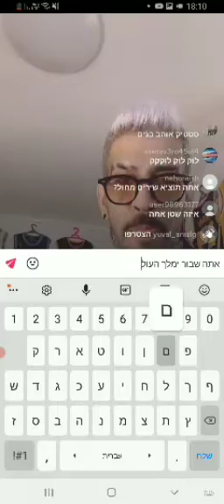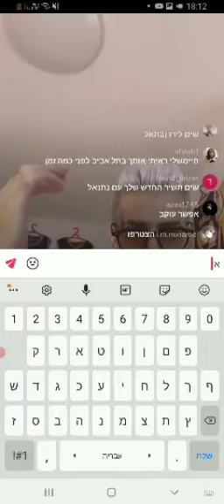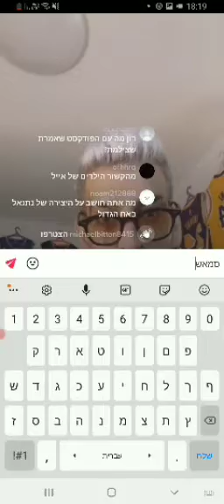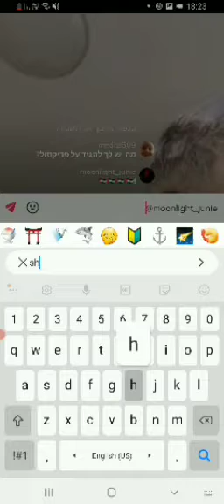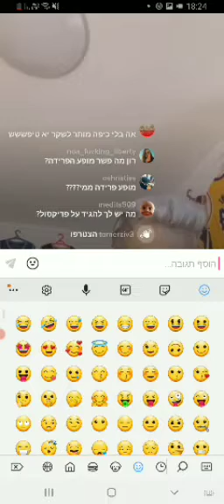קטע מלייב בטיקטוק של רון נשר #4